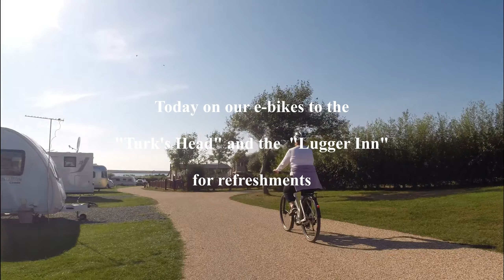Motorhome to Weymouth